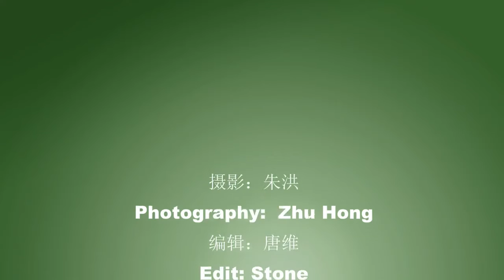Return Visit to Recovered Cervical Patient---Yuan Cunbi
The first pure Traditional Chinese Medicine (TCM) hospital in China. Help chronic and difficult health problems. More than 2000 international patients have been here for hospitalization from more than 100 countries.